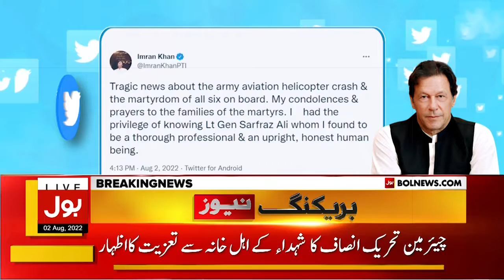Imran Khan Condolence On Pak Army Helicopter Incident | Missing Helicopter Breaking News